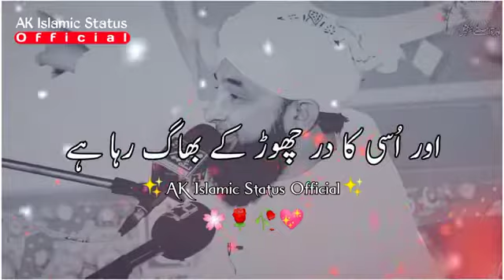Maulana ka sabse best best 😭😭😭 Allah ke aage Rona 😭💔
Video from Khan 🔥